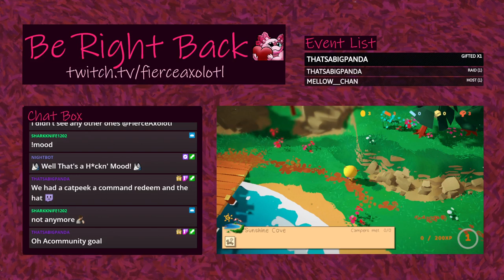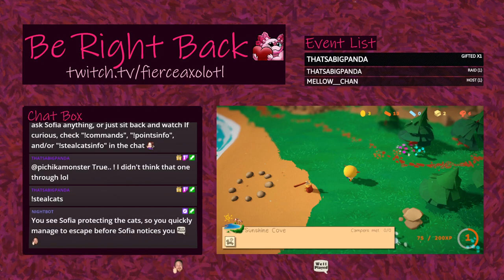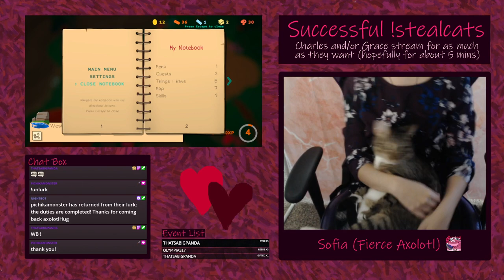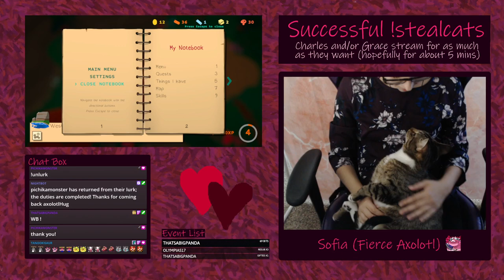Haven Park - First Impressions - Gameplay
Stream date: 08/16/2021
Console: PC
Game provided as: Full version
Gifted key?: Y